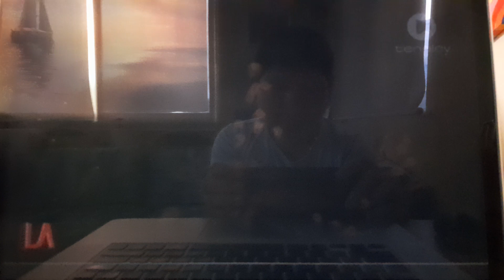Jerry Bruckheimer Television/Content Partner/CBS Television Studios (2015)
From CSI Cyber.